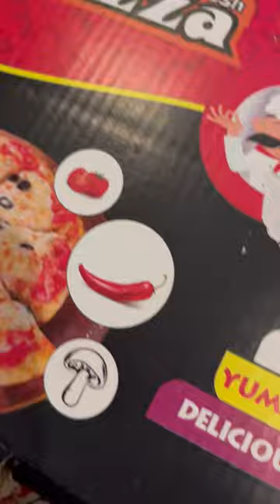Extra cheese pizza🍕 😍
Short
Short video
Cartoon cartoon
Agu and pihu show
Balveer
Bhoot wala
Gana
Jetha lal
Panta bhat
Street food
Tomato makha
Tractor video
Bhoot video
Bhoot wali video
Dance
Food
Food channel
Food challenge
Food shorts
Little Singham
Reels
Safa
Shorts video
Song
baboy pig
Asmr eating
Baby funny video
Bangla cartoon
Boot boot
Hare Krishna
123 go Hindi
Asmr
Bhojpuri gana
Bhuter cartoon
Billie jean
Body builder